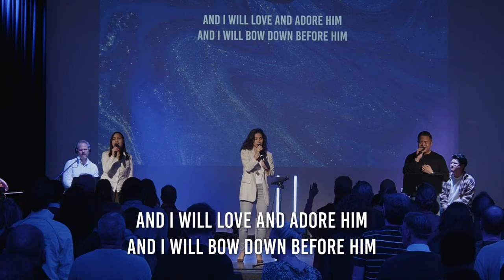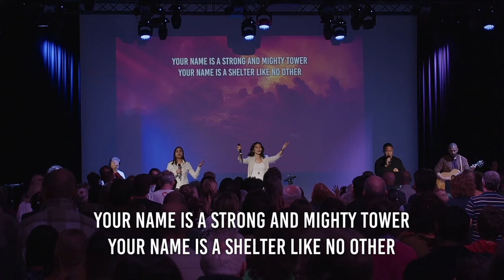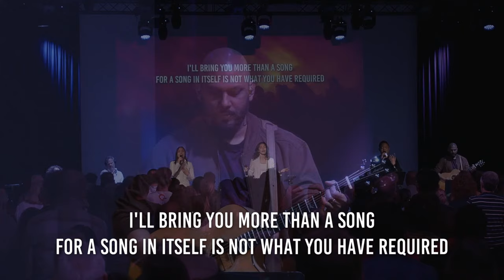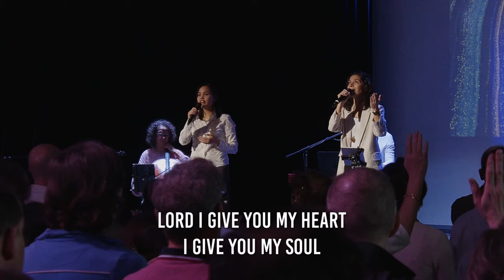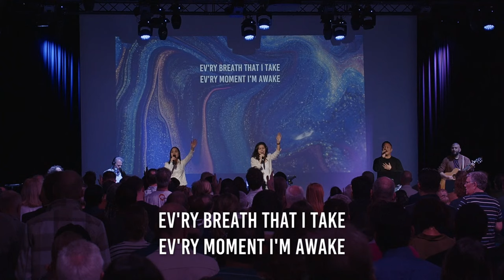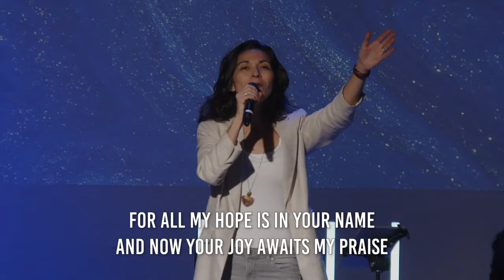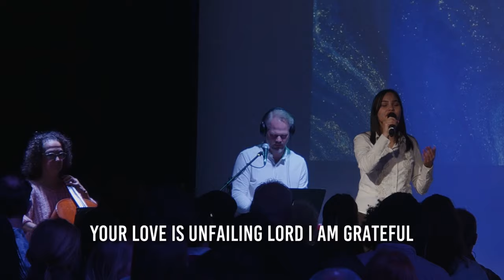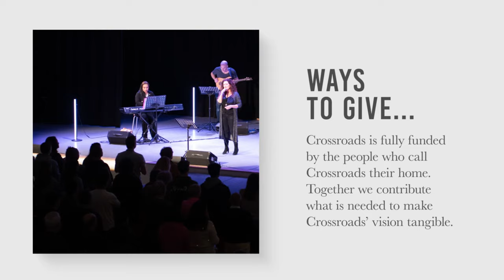Fan or Follower - Worship (PART 1) Pastor Paul Smit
Welcome to Crossroads International Church!

Are you a fan or a follower of Jesus? Find out in this series what steps you can take in your spiritual journey to grow your relationship with Christ.

Or download our Givt App

Time Stamps
00:00 - Welcome
04:22 - Worship (PART 1)
09:02 - Announcements
14:01 - Worship (PART 2)
30:28 - Sermon
1:11:55 -  Worship (PART 3)
1:16:08 - Giving Moment and Farewell